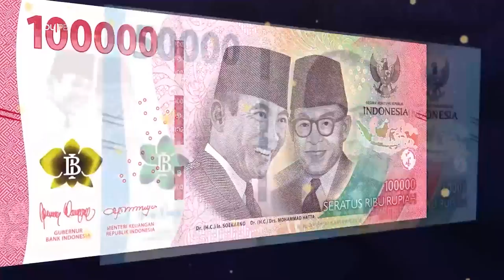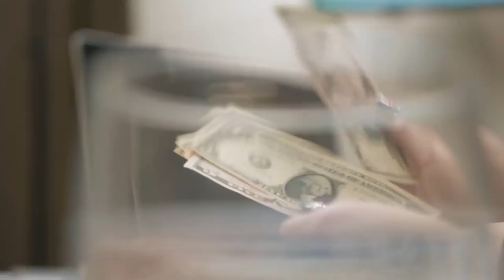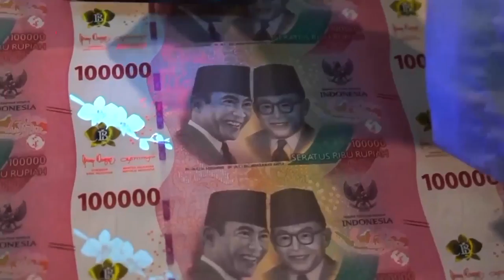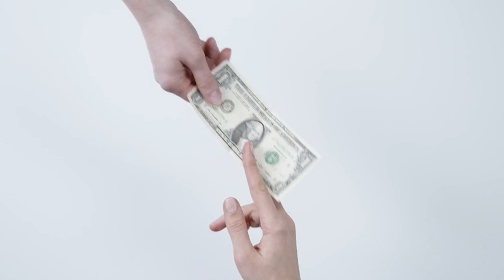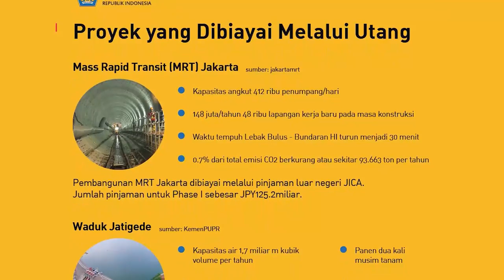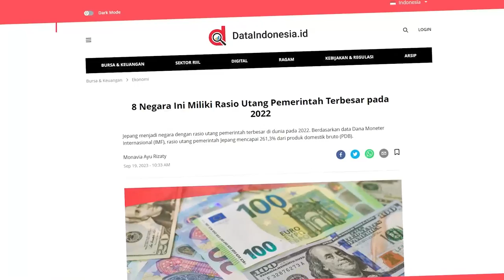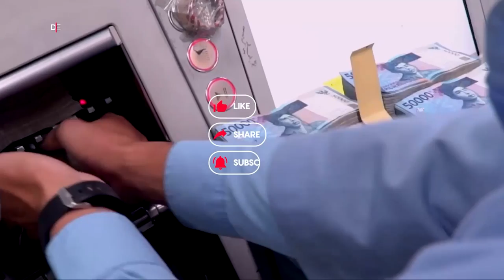Bedah Utang Negara Indonesia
Selama ini utang pemerintah indonesia menjadi isu yang sangat seksi dan sering dibawa-bawa ke ranah politik, beberapa pihak berpandangan bahwa jumlah utang pemerintah ini sudah menghawatirkan dan meragukan kemampuan pemerintah untuk membayarnya. Memangnya berapa si utang pemerintah indonesia?